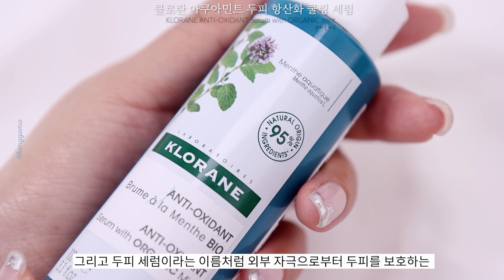리프레쉬 뷰티템/신상템 보여줄깨🎨페리페라 잉크무드글로이 틴트*에스쁘아 더브로우 밸런스 펜슬/리프팅 왁스*잇츠스킨 감초줄렌*Y존 꿀템*두피 꿀템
아로마티카 라이프 센슈얼 드롭스
Aromatica Life Sensual Drops

잇츠스킨 파워 10 포뮬라 엘아이 젤리 패드 감초줄렌
it'S SKIN POWER 10 FORMULA LI JELLY PAD FIREFIGHTER

잇츠스킨 파워 10 포뮬라 엘아이 이펙터 감초줄렌
it'S SKIN POWER 10 FORMULA LI EFFECTOR FIREFIGHTER

클로란 아쿠아민트 두피 항산화 쿨링 세럼
KLORANE ANTI-OXIDANT Serum with ORGANIC mint

에스쁘아 더브로우 밸런스 펜슬 소프트 브라운 0.1g + 더브로우 리프팅 왁스#볼드 8g
ESPOIR The Brow BALANCE PENCIL #3 soft brown + LIFTING WAX

페라페라 잉크 무드 글로이 틴트
peripera Ink Mood Glowy Tint
1호 틴메추해
2호 손웜수템
3호 맘찍로즈
4호 갓기천사
5호 어쩔체리
6호 플필업뎃